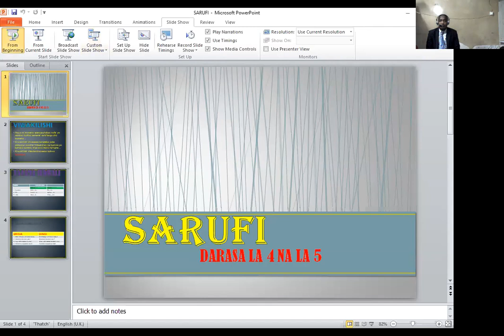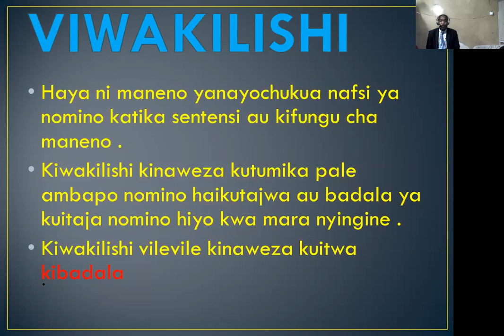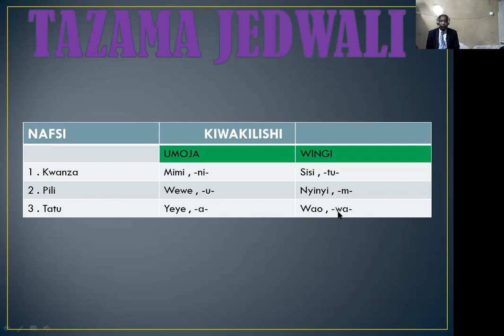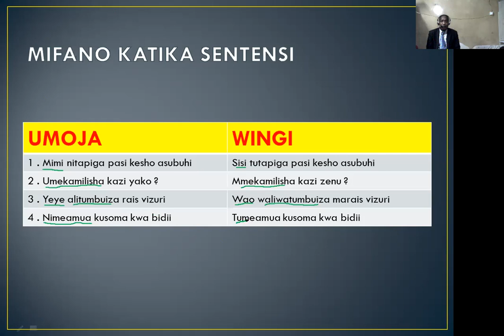darasa la 4 na la 5